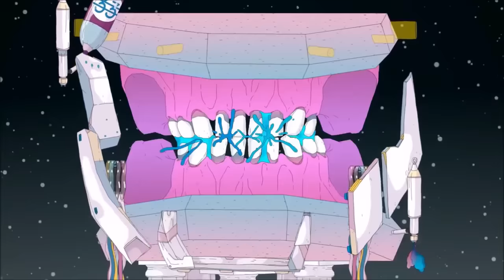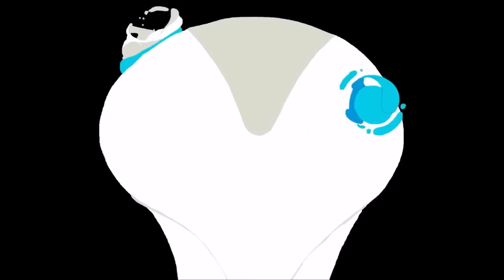Free Chance The Rapper | Mac Miller Type Beat - "Lemon Haze"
Checkout my personal recommendations:

For artists:
My favorite distribution service (Keep 100% of your money)

The Video is called "Let me tell you a Story". You can find it on YouTube on Junaid Shah's channel.

Young Taylor